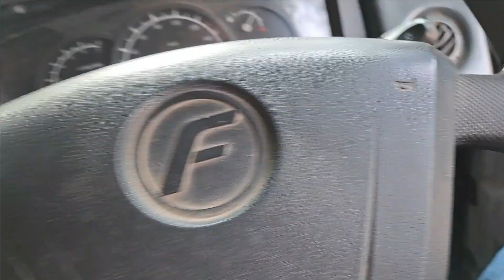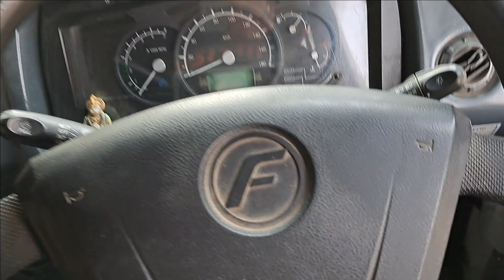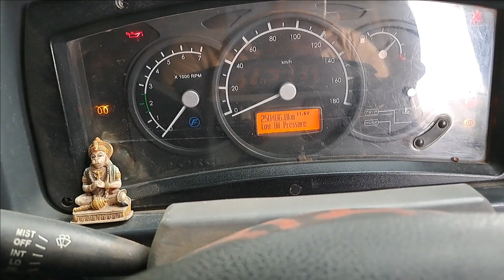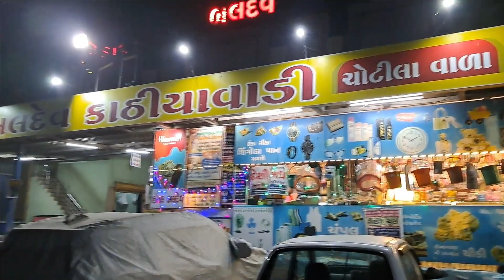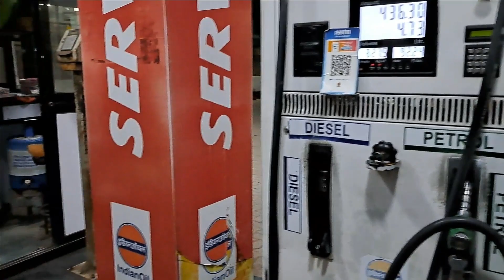Return Journey se pehle Traveller26 ki kuch jaruri bate | Traveller 26 ki kuch jaruri Information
About My Channel:
Hello Friends, My name is Amit Patel. I am from Navsari Gujarat.
You found unseen travelling videos on this channel. Everday I Travel, Explore and make videos of my road trips.